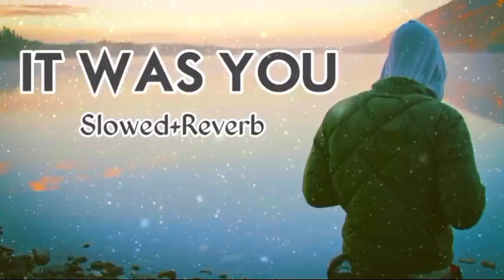It Was You - Alan Walker - Sofia Carson (Slowed+Reverb) Slow + Reverb | New Song 2022